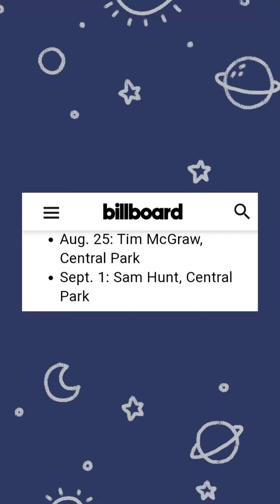Jungkook Says Recording 'Seven' Helped Him Grow: I Gained Some Confidence' & more